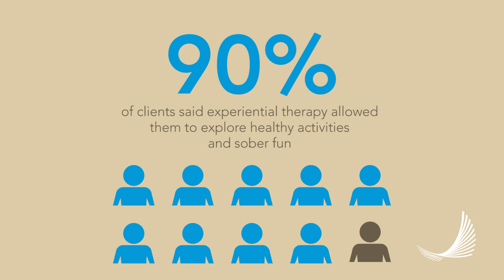Experiential Therapies at Rosecrance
Experiential therapy has grown in popularity over the years and research suggests a variety of positive benefits, particularly in relation to those experiencing substance use and mental health disorders. However, experiential therapy doesn’t lend itself to measurable qualities as easily as other treatment options. For that reason, many still see these modalities as flashy, unscientific, and ineffective. Rosecrance is doing its part to showcase the benefits of experiential therapies and remind people that it’s so much more than just fun and games.

“Everything we do we do with a purpose behind it,” says Abigail Nelson, Rosecrance Recreation Therapist. “The biggest misconception about experiential therapies is that we are just coming to the conservatory or the gym for our clients to engage in fun activities. Part of it is fun, but the more important part is to use these activities intentionally instead of as filler, and connect the dots to healing.

”Experiential therapy isn’t a specific type of psychotherapy but rather a multisensory, strengths- and brain-based approach to treatment. With its integrative style, experiential therapy includes a wide variety of interventions and therapeutic techniques that rely on the common thread of ‘experience’ or ‘action’ as the agent of change. The modality can be particularly effective for those who do not benefit from traditional talk therapy approaches.

“Experiential therapies are out of the box activities, interests and hobbies, where you get out of your comfort zone and learn to express yourself in different ways other than just talking about something,” explains Jada Miller, Rosecrance Art Therapist. “It’s a way for our clients to settle themselves, ground themselves, and find calm in the chaos … they build on positive emotions and work through negative emotions in a safe, healthy way.”

According to Institute for the Advancement of Behavioral Healthcare (IABH), experiential therapies can improve sleep, levels of stress, and relationships with the self and others, as well as trigger the release of dopamine and endorphins, which can bring about feelings of positivity and happiness. Additionally, experiential therapies can help change the brain through neuroplasticity, interrupt old patterns, and rewire neuro firings through repeated practice.

“Research shows time and time again that experiential therapies can improve peace of mind; increase feelings of confidence, self-esteem, and motivation; and reduce anxiety,” says Carla Roth, Rosecrance Recreation Therapist. “The whole idea is to give clients an element of control back so that they can self soothe, feel better, and have a higher quality of life.”The experiential therapies program at Rosecrance is multi-faceted, offering a range of activities from art, horticulture, fitness, yoga, meditation and mindfulness, horse-back riding, drumming, labyrinth and sensory room activities, healthy living lectures, team building exercises, and more. Every modality Rosecrance implements with clients is evidence-based and proven to be effective among populations experiencing substance use and mental health disorders. Experiential therapy is no different. Rosecrance collects data on its effectiveness by conducting post symptom and mood-tracking surveys, and wellness-based measurements.

Client testimonies support the benefits of experiential therapy, too. Following an art therapy session, one client explained, “When I first went to this class, I was a bit confused and scared because I’m not good with art. It amazed me how it actually worked. By the time we were done, I felt happy, confident, and calm. It was definitely a great experience.” Another wrote in a post-evaluation, “It really helped me with my anxiety and I will be taking the coping skills I learned and using it in my recovery outside of Rosecrance.

The staff at Rosecrance witness these client transformations take place each and every day and they see experiential therapy play a huge role. “I hear the word ‘relief’ a lot in responses,” says Matt Larson, Rosecrance Recreation Therapist. “Whatever it was they were feeling—aggression, agitation, tension, doubt, fear, sadness, or frustration—it’s gone … The sessions allow for a physical and mental release, a break from their ‘thought tornado,’ and an opportunity to cope using their senses.

”Nelson adds, “There are lots of dimensions of wellness, and experiential therapies can really touch on all of those. It can be an emotional outlet, physical outlet, spiritual outlet, environmental outlet, and community outlet. There are so many ways to work on wellness with experiential therapies; it’s so much more than just playing games.”